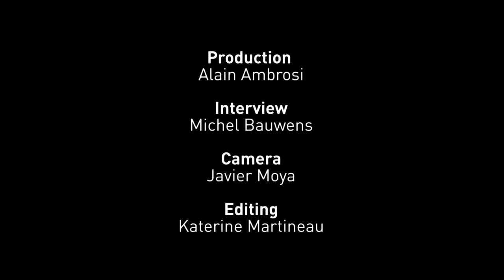Define the Commons - Anna Seravalli, Sweden/Italy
A definition of the "Commons" proposed by Anna Seravalli, a member of Fabriken, taken from an interview conducted by Michel Bauwens, at the Economics and the Commons Conference  which took place in Berlin from 22 to 24 May 2013.